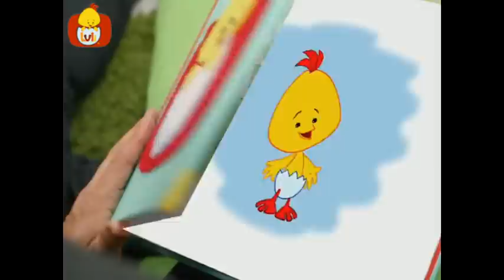Summertime | Luli TV Specials | Cartoon for Children - Luli TV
Summertime | Luli TV Specials - First Day of Summer

Kids' drawings come alive in this fun, educational toddler series - I Can Draw. Bright colored animations of children's work in crayons shows how children draw fish jumping out of the sea with fish shaped clouds in the sky, girls flying a kite, a playground with swings and a slide, a fairy, and a clown producing heart-shaped surprises out of his pockets.